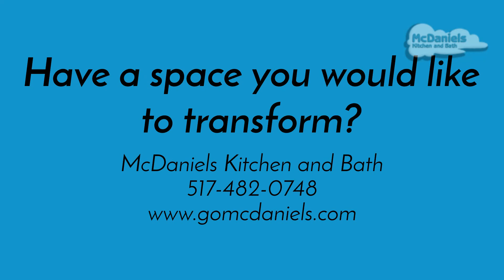Transformation Tuesday Mar 14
It's time for transformationtuesday! This week's kitchen makeover features McDaniels' designer Nicole Raysin, who worked with her clients to achieve their design and functionality goals. The client's main goals were to improve storage and countertop space, enhance the connection between the kitchen and living rooms, and brighten up the space with lighter cabinets. We changed the dark cabinets for lighter painted cabinets with a distressed finish that gives it more character. The design relocated the Wolf range to the island to make it a clear focal point, while also creating more usable perimeter countertop space. The client wanted to maximize storage, so we removed the soffits to extend the cabinets to the ceiling and created custom storage solutions in each cabinet. By removing the peninsula and small island we were able to make the space appear larger and install a more functional island at the center of the kitchen. The design includes a blue and white color scheme and wood flooring to create a connection between the kitchen and living spaces.